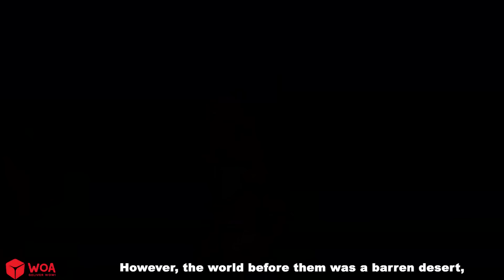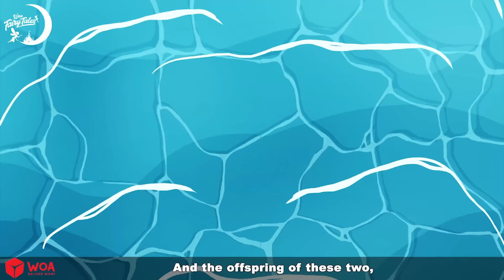Sereia no circo 💕 Contos de fadas Portugueses 💕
👉Agradecemos muito ao [Clube de Estudos da Voz ] pela dublagem.
👉 Melhor história "WOA - Poturguese Fairy Tales"
💯 Ajude-me a alcançar meus primeiros 100.000 inscritos:

O conteúdo do canal "WOA - Poturguese Fairy Tales" é para adolescentes de 13 a 18 anos.
Nosso conteúdo é dividido nas seguintes categorias: fábulas, contos de fadas, magia, mitos, lendas e histórias que podem ser encontradas em cada playlist específica. Espero que todos gostem do nosso canal e se inscrevam para serem notificados dos últimos uploads.

❗❗❗ Obs:
► WOA - Poturguese Fairy Tales - Todos os vídeos neste canal não são "destinados a crianças", conforme definido na Seção 16 C.F.R. LEI DE PRIVACIDADE ONLINE PARA CRIANÇAS § 312.2 não se aplica a crianças menores de 13 anos de idade. Nós e os proprietários do canal, agentes, representantes e funcionários não coletaremos nenhuma informação de crianças menores de 13 anos e certamente não permitiremos que terceiros tentem coletar informações de crianças menores de 13 anos em nome de "WOA - Poturguese Fairy Tales".